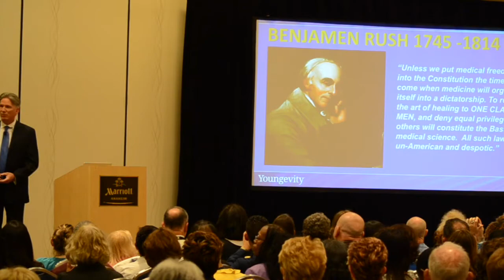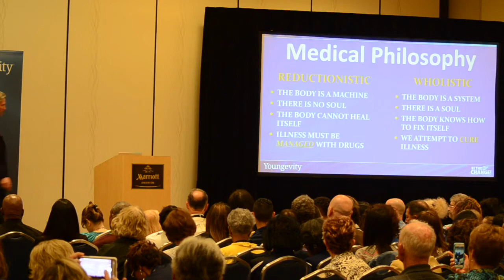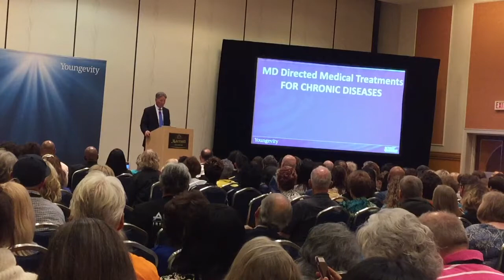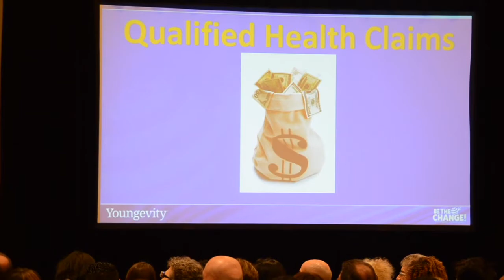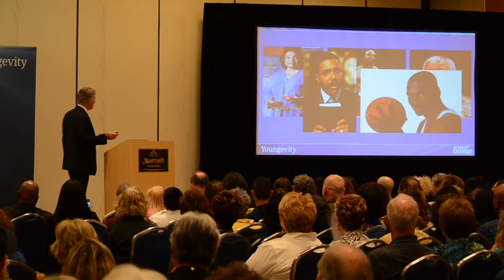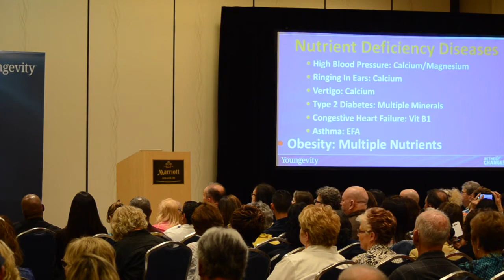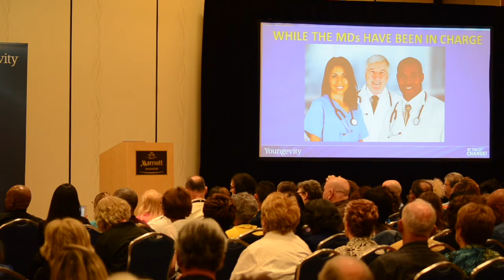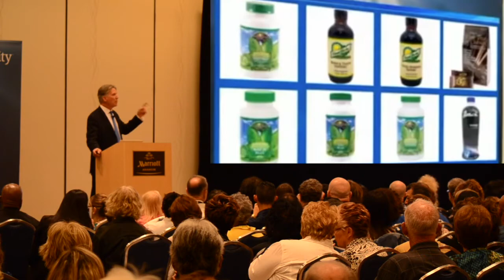The World Is Sick and This Is Why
Chronic diseases are impacting the world and it is only getting worse every day. The US spends the most on health care in the world yet we rank #34. We leading categories we don't want to from obesity to mental illnesses to diabetes. Something has to change. I hope this wakes you up as it did me.